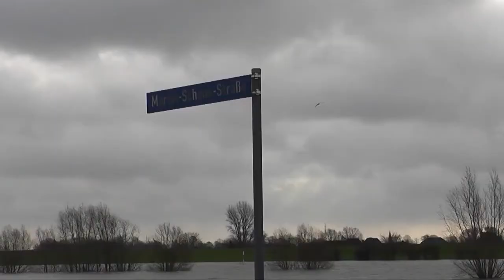Rheinhochwasser auf Schenkenschanz im Fokus von Aktueller Stunde im WDR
Das 2. Rheinhochwasser im Januar 2018.
Schenkenschanz, ein kleiner (ca. 90 Einwohner) Ortsteil von Kleve am Niederrhein. "Wenn das Wasser kommt, wird Schenkenschanz auf dem NSG Salmorth zur Insel".
Die Stadtwerke Kleve haben die alte Personenfähre zwischen Düffelward und der Schanz wieder aktiviert. Dank an das THW für den FährShuttle.
Das Video zeigt neben Ausschnitten aus der Aktuellen Stunde des WDR vom 27. Januar, eigene Aufnahmen und Bilder mit Musik unterlegt